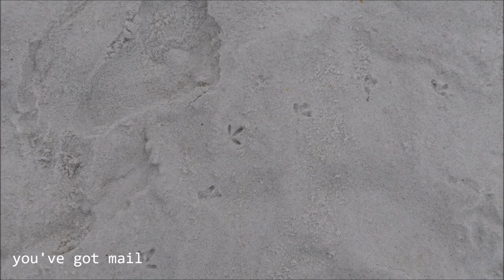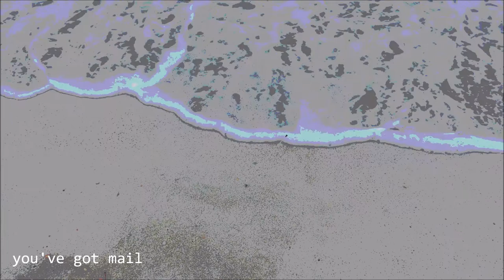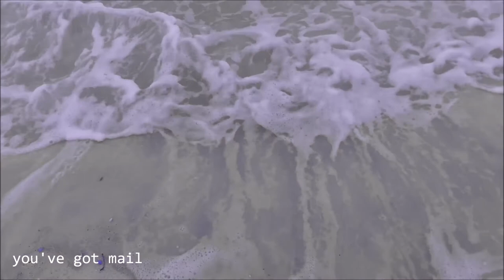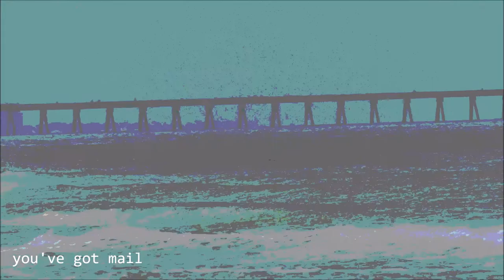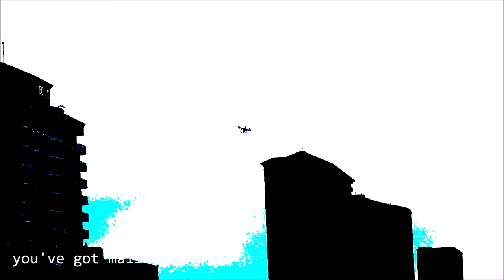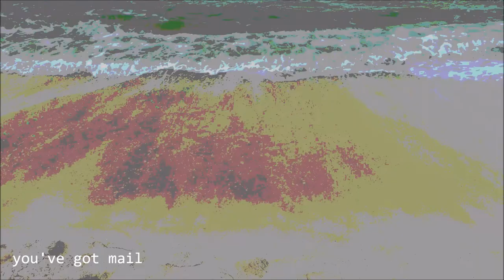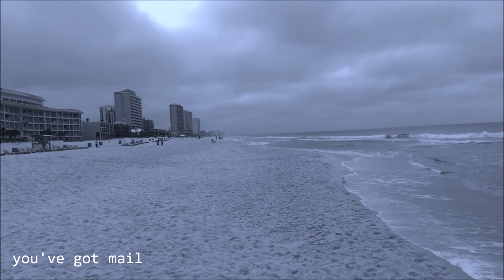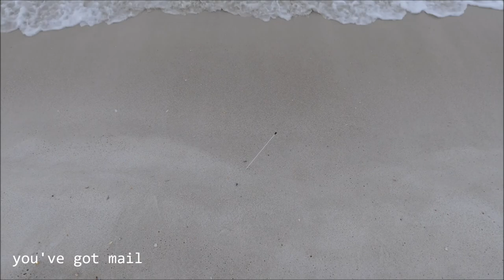AOL (You've Got Mail) ~VAPORWAVE~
AOL
  You've got mail
     VAPORWAVE

Ralph Bart still works at the flea market